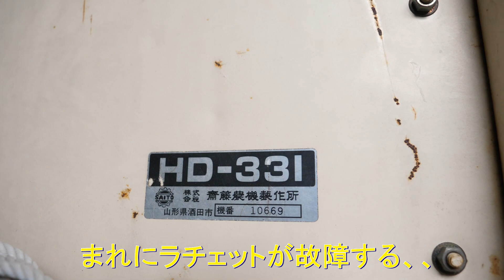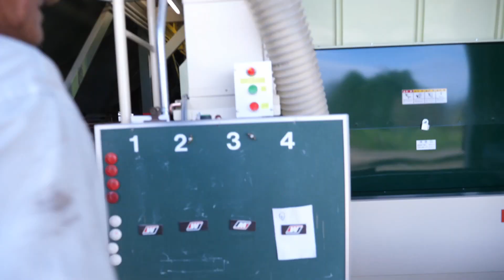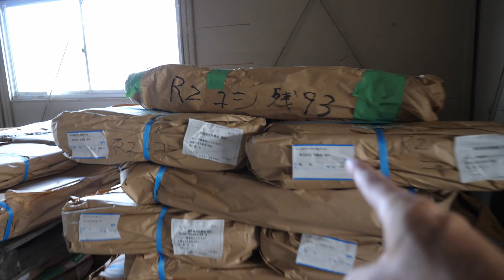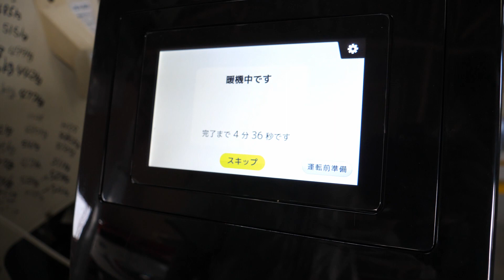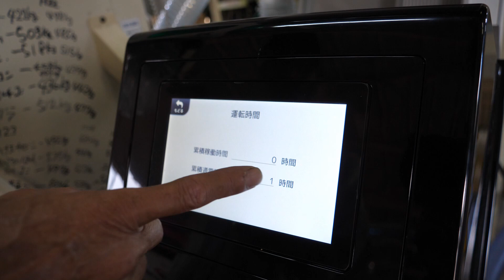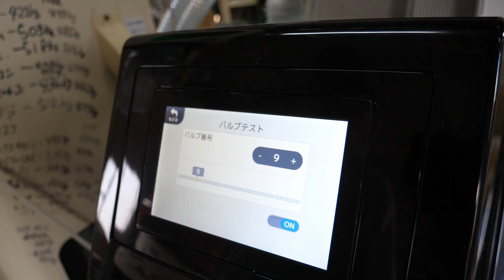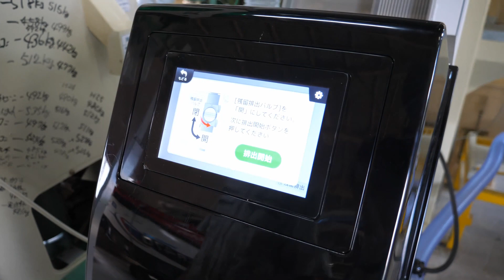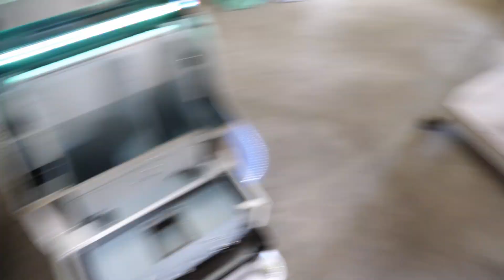稲刈りに向けてライスセンター準備・籾ピットスイッチの改良・2021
2021年8月11日　今日から林さんちは、お盆休み。でもスーパーメカニックは、いつものように稲刈りの準備でライスセンターで整備です。まずは、籾殻排出装置が痛んでいたので修理そして設置。そして今年、改良した籾ピットのスイッチの点検。米の紙袋の準備。そしてサタケ・サクセスナイトの準備。着々と準備を進めています。そして8月14日（土）20時から稲刈り直前ライブをします(o^-^o)

　排出した籾殻を田んぼに撒く動画です。

トラクター

クボタ　ＫＬ４１
クボタ　ｋＬ３9５０Ｈ
クボタ　ＳＬ４１ＨＣＱＭＡＥＰ

田植え機

クボタ　ＮＳＵ５５－ＳＰ２
クボタ　ＮＷ５

コンバイン

車両

スバル　ＸＶ

乾燥施設

ＣＡＮＯＮ・Ｇ９Ｘ
ＧｏＰｒｏ　ＭＡＸ
ＳＯＮＹ・ＺＶ－１